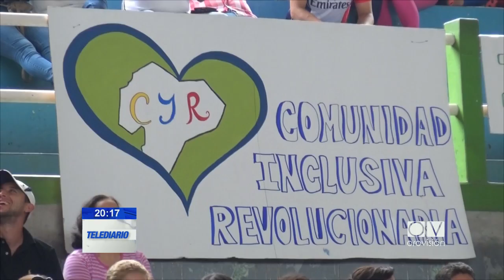Gabriela Rivadenira presidenta de la asamblea nacional se dio a conocer a los comités de revolución